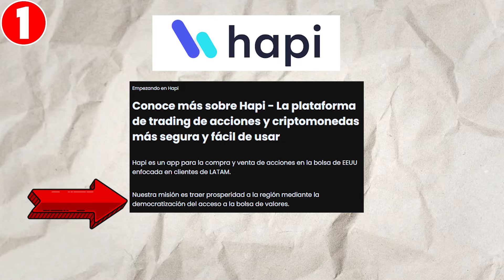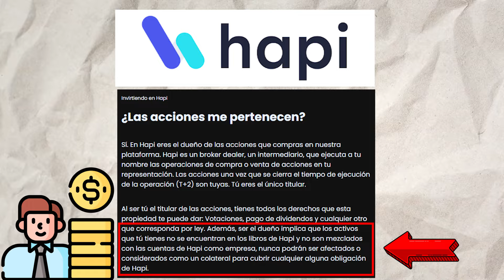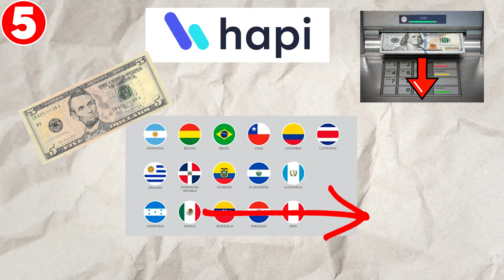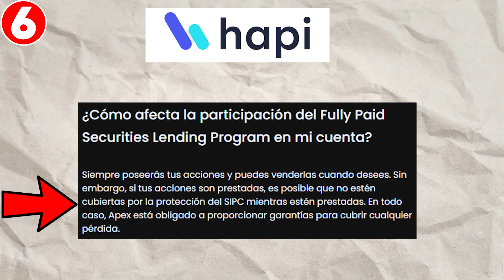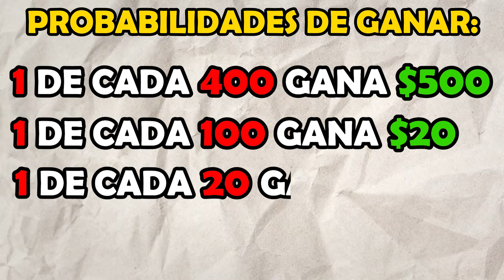Qué es y cómo funciona HAPI en 2025? - Tutorial HAPI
Timeline:

00:00 Introducción
00:52 Gana 500 USD
01:07 Qué es y quién fundo HAPI?
01:54 Seguridad
03:35 Países disponibles
03:59 Activos que ofrecen
05:01 Comisiones
06:56 Cómo gana dinero HAPI?
07:57 Cómo ganar los 500 USD?